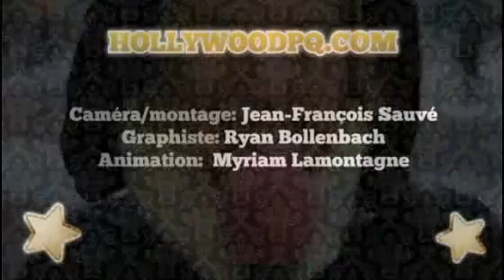Capsules Groupie : Quelle célébrité québécoise aimeriez-vous voir se dénuder?!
Quelle célébrité québécoise aimeriez-vous voir se dénuder?!